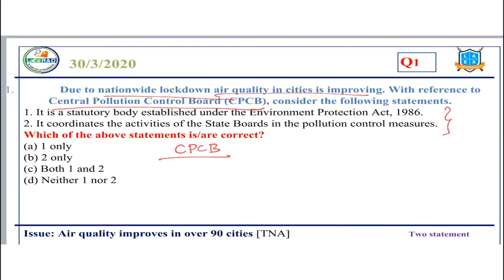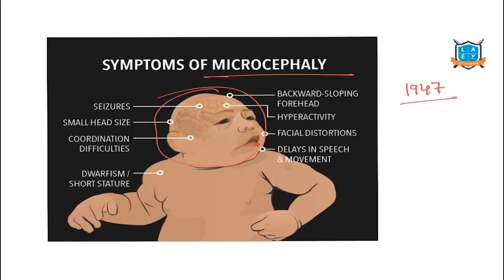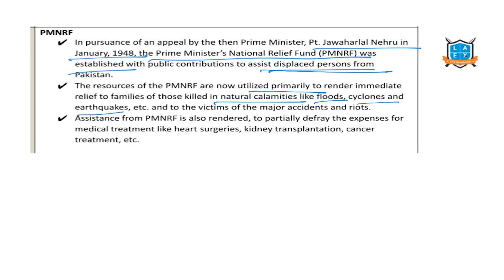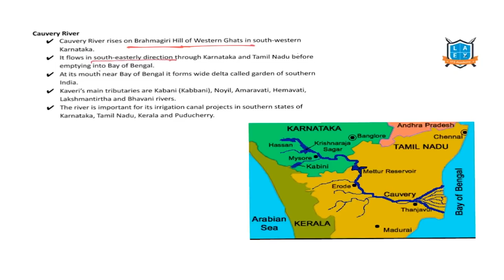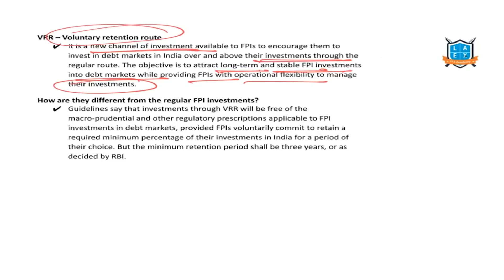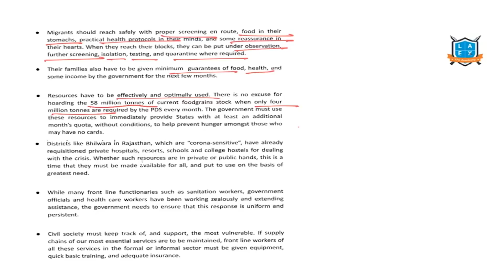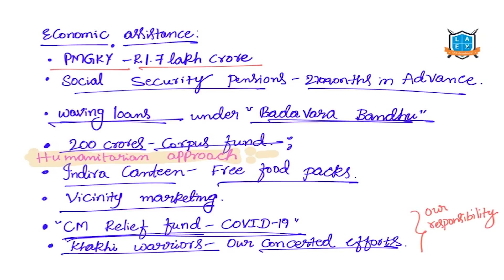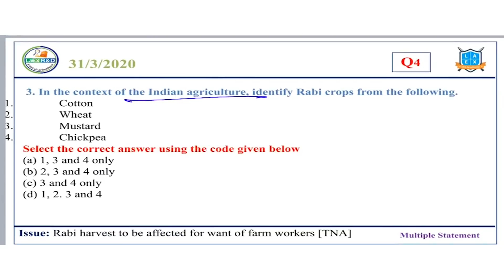31.03.2020 The Hindu news analysis in Kannada by Namma La Ex Bengaluru | The Hindu Editorial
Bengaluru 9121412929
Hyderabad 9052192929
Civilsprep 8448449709